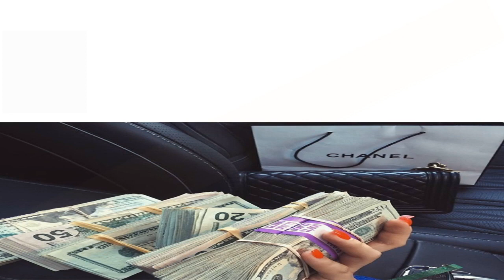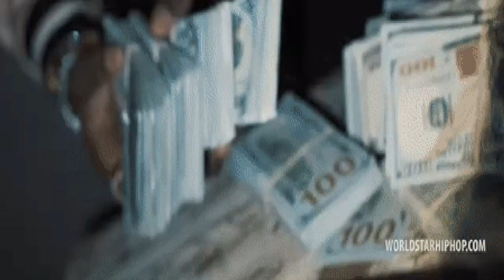Cardi B and Offset | Libra and Sagittarius Compatibilities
As we all know by now within the hip-hop world, recently Offset proposed to Cardi B on stage during a performance. It was something different to see within this industry. Some speculate that its all a publicity stunt, who knows!?! But based on their sign they are very compatible. In this episode I talk mainly about their astrological signs. Which are Sagittarius and Libra. I had a really cool time creating this video and putting everything together. Hope you guys enjoy the video as much as I creating it!! Remember Always! " Let Your Inner Light Shine!"

Thank you Cheta Miester and Thai beats for use of instrumentation. Go Check out their stuff its LIT!!